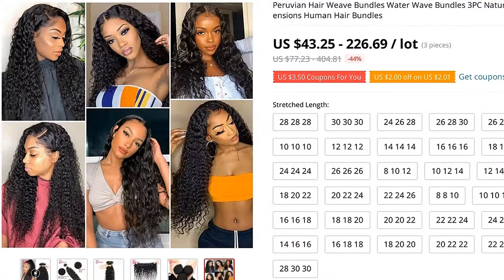🔥 [ ON SALE ] PERUVIAN HAIR WEAVE BUNDLES WATER WAVE BUNDLES 3PC NATURAL COLOR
00:00 Intro
00:10 Presentation
00:00:36 Fin 🙏

PERUVIAN HAIR WEAVE BUNDLES WATER WAVE BUNDLES 3PC NATURAL COLOR 8-30INCH 100% VIRGIN HUMAN HAIR EXTENSIONS HUMAN HAIR BUNDLES

ONE OF THE BEST HAIR WEAVES PRODUCT TO BUY IN 2021!

PRODUCT STARS ⭐: 0.0/5
STORE RATING: 98.2%/100%

0 REVIEWS AND USER RATINGS FROM AMAZON, ALIEXPRESS AND OTHER ONLINE SHOPS & CATALOGS!
THIS IS BEST ALTERNATIVE FOR HAIR EXTENSIONS & WIGS BUT CHEAP (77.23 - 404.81) LOOK CLOSER AT THIS HAIR WEAVES PRODUCT!